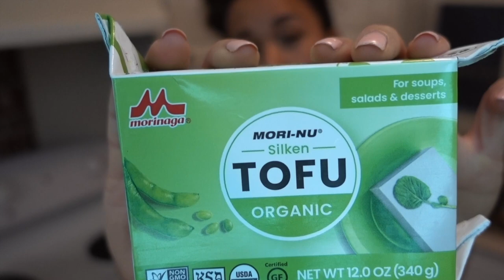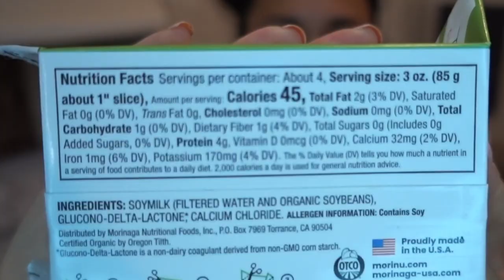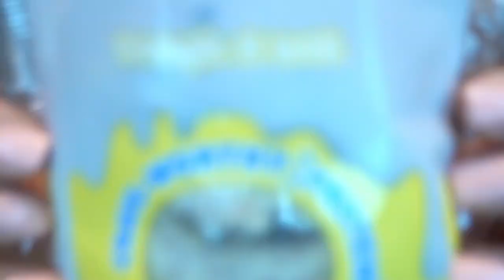EASY SWEET TOFU | PROTEIN SNACK | TAHO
This recipe is inspired by a childhood sweet childhood snack made with tofu. My version is super easy to make, macro-friendly and vegan. :)